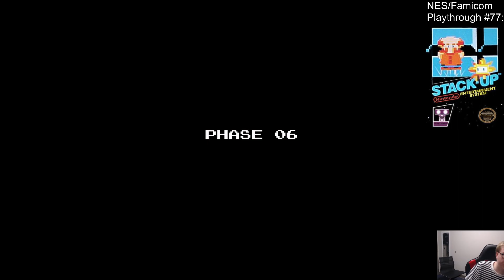Stack-Up (NES) Playthrough